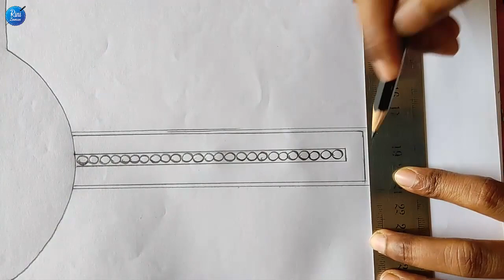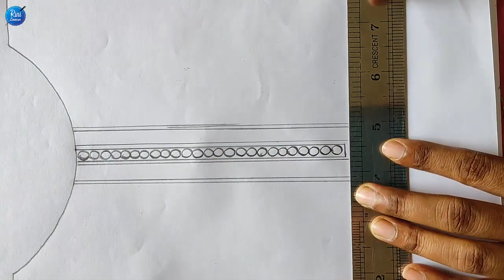ফুলকারি হাতের কাজের জামার গলা ডিজাইন আঁকা সুন্দর নকশা,Hand embroidery phulkari dress neck design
ফুলকারি হাতের কাজের জামার গলা ডিজাইন আঁকা সুন্দর নকশা,Hand embroidery phulkari dress neck design drawing tutorial